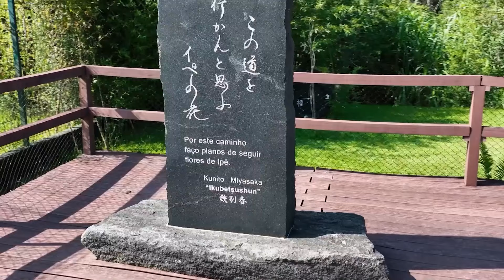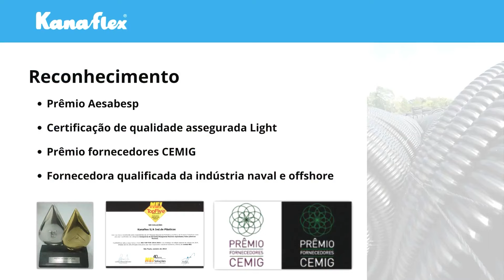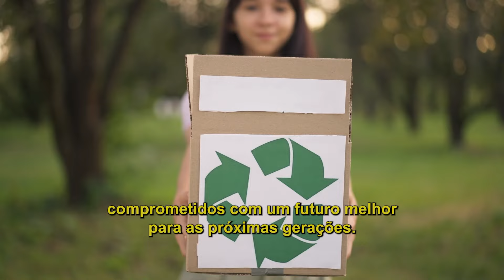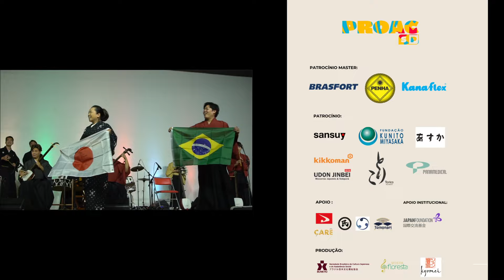Concertos Bunkyo 2024 - Grupo ABEYA & Convidados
Espetáculo no Grande Auditório do Bunkyo (R. São Joaquim, 381 - Liberdade /SP), dia 25 de agosto, domingo, às 11h.

Integrantes: Ginzaburo Abe (Tsugaru shamisen), Kinzaburo Abe (Tsugaru shamisen), Tatsumasa Ando (dança), Kouki Sato (shakuhachi)

Convidados: Kiyo Kaito (Tsugaru shamisen), Alvaro Nishikawa (Tsugaru shamisen), Victor Barbosa (Tsugaru shamisen), Rodrigo Junji Torihara (Tsugaru shamisen), Glauco Hades Matos (Canto), André Trindade Imamura (Taiko).

Participação especial: Shen Kyomei Ribeiro (Shakuhachi,Flauta), Daniel Grajew (Piano,Acordeão) e Douglas Alonso (Percussão)

— Programa —

• Aokutomo Akaku「青くとも紅く」- Abeya
• Arashi「嵐」- Abeya
• Take kaze「竹風」- Abeya
• Esashi Oiwake「江差追分」- Tradicional
• Tsugaru Yosare Bushi「津軽よされ節」 - Tradicional
• Nanbu Tawaratsumi Uta「南部俵積み唄」 - Tradicional
• Yasugi Bushi「安来節」- Tradicional
• Tsugaru Jongara Bushi「津軽じょんがら節」 - Tradicional
• NOROSHI「狼煙」- André Trindade Imamura
• Sengoku no Yuuma (War horse)「 戦国之勇馬」 - Abeya
• Lamento sertanejo/ Asa Branca - Dominguinhos/Gilberto Gil/Luís Gonzaga
• Ichigan「一丸」 - Abeya

Serviço:
Série Concertos Bunkyo 2024 - Abeya
Dia/hora: 25 de agosto de 2024 – domingo – às 11h
Local: Grande Auditório do Bunkyo – Rua São Joaquim, 381 – Liberdade

PROAC - Programa de ação cultural São Paulo

Patrocínio: Sansuy, Fundação Kunito Miyasaka, Panamedical, Kikkoman, Udon Jinbei, Torico Ramen, Aska
Apoio Institucional: Japan Foundation
Apoio: Akita Kenjinkai, Grupo Mim, Associação Brasileirade Taiko, Instituto Çarê
Produção: Sociedade Brasileira de Cultura Japonesa e de Assistência Social – Bunkyo, Sinos na Floresta e Kyomei
Realização: Instituto Brasil-Japão de Integração Cultural e Social, Tomonari Minyo, CultSP e Secretaria da Cultura, Economia e Indústria Criativas